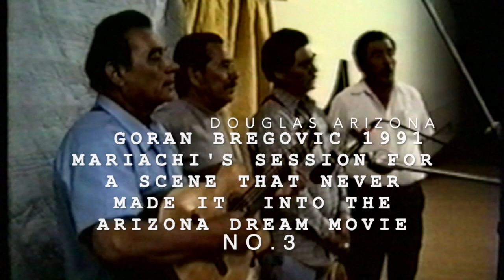Behind the scenes of Arizona Dream - part 3